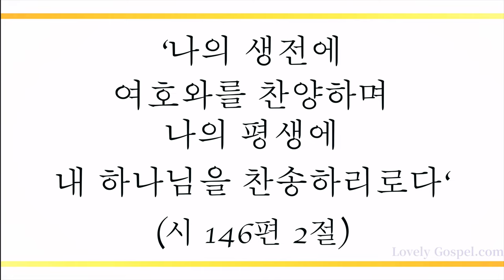찬양하라 복되신 구세주 예수 (Praise Him, Praise Him, 31장)-강민성 (Angela.K)/(Piano:천지훈)[4K]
'나의 생전에 여호와를 찬양하며 나의 평생에 내 하나님을 찬송하리로다'(시146:2)

'또 모든 열방들아 주를 찬양하며 모든 백성들아 그를 찬송하라 하였으며'(롬15:11)

너는 나 외에는 다른 신들을 네게 두지 말라(출20:3)하신 말씀따라 오직 복음 예수 그리스도 만이 길이요 진리요 생명(요14:6)이심을 믿어 반드시 모든 사단의 권세를 꺾고 세상을 이기고 축복된 삶 누리게하신 크신 사랑에 감사하며 이 찬양 바칩니다.

이번 주 222번째 찬송 곡으로 소프라노 강민성님과 피아니스트 천지훈님의 '찬양하라 복되신 구세주 예수-31장’ 들려 드립니다. 이 찬양 들으시는 모든 분들께 항상 성령 충만한 최고의 시간 임하시기 기도 드립니다]